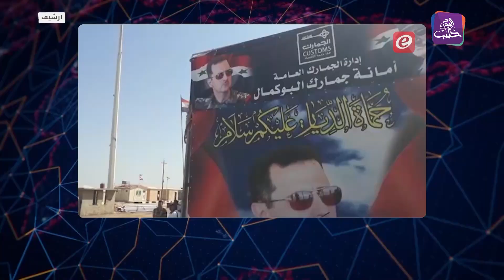موجزأخبار السابعة 28 07 2021